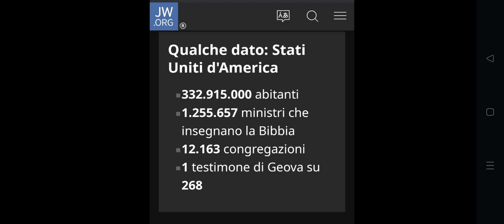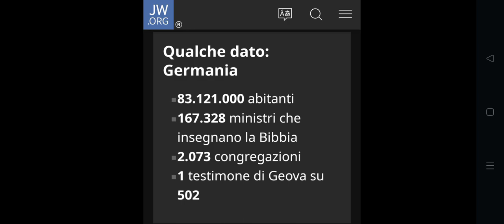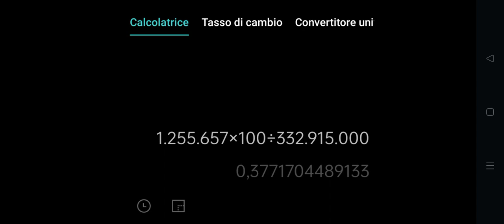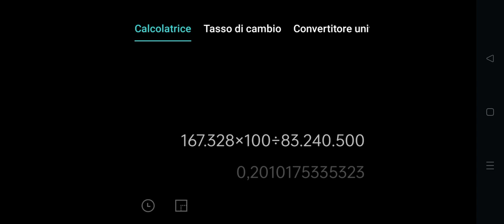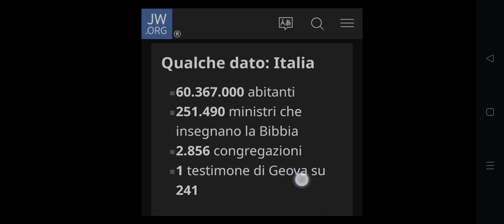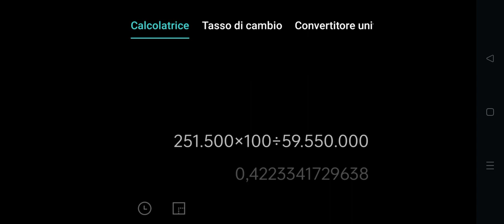jw.org 542 - TDGEOVA: in percentuale, quanti sono gli aderenti al culto?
Rispetto alla popolazione locale, in percentuale, quanti sono realmente?
*PREMESSA IMPORTANTE: quando nelle mie esternazioni parlo o menziono i TESTIMONI DI GEOVA, mi riferisco all'ORGANIZZAZIONE e i suoi leader capi che sfruttano la buona fede della maggioranza di loro. Quasi mai ai singoli aderenti, ignari dei progetti economici e politici della leadership!
💛 Condividi questo video: non costa nulla e puoi aiutare tante persone.

Si accettano commenti e osservazioni in merito agli argomenti trattati ma sarà eliminato qualsiasi commento contenente accenno di: provocazione, insulto e attacco personale, invece di riguardare solo gli argomenti, i quali, rimangono tali fino a loro onesta confutazione.